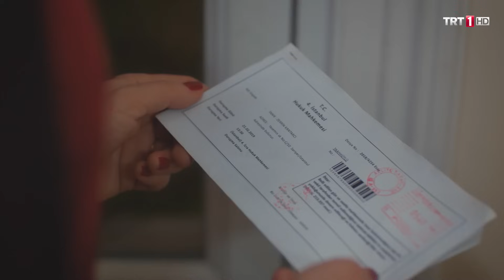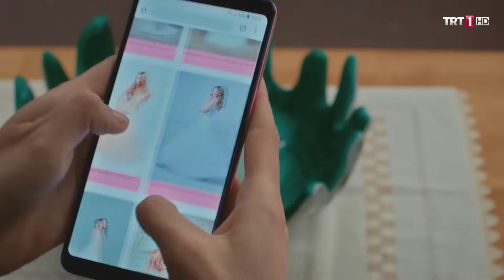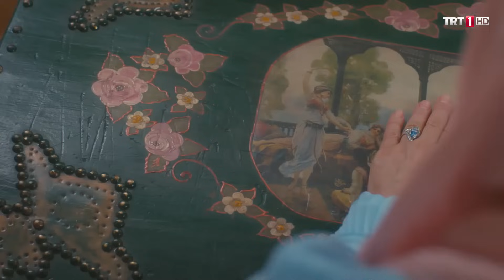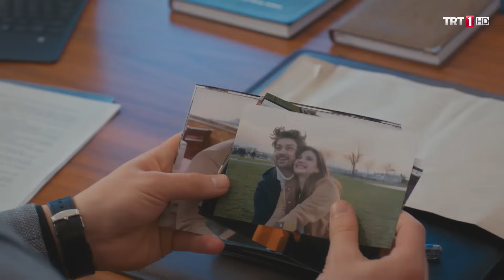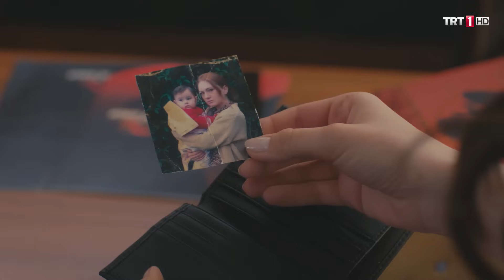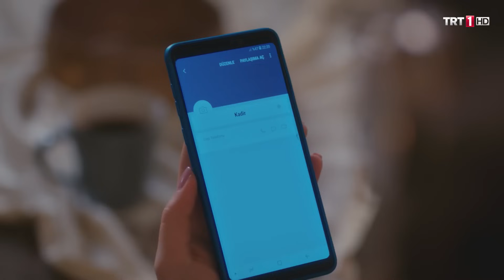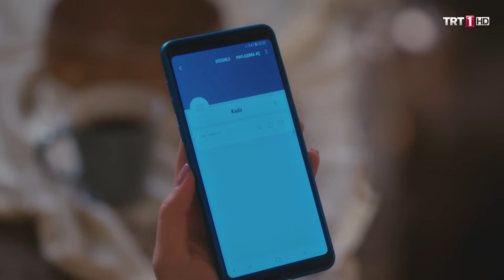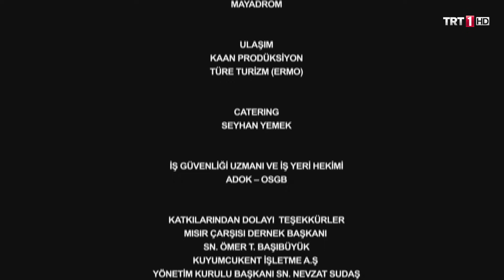Elimi Bırakma 39. Bölüm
Elimi Bırakma 39. Bölüm Özet:

Azra ve Cenk’i tatlı bir düğün telaşı sarmışken, Feride Azra’yı bohça alışverişine çıkarmak ister. Ailenin bütün kadınlarının katıldığı bu alışverişte istikamet Kapalıçarşı’dır.

Bu sırada Azra’ya hazırlayacağı sürpriz için Cansu’dan yardım isteyen Cenk, hiç ummadığı bir durum ile karşılaşacaktır.

Öte yandan Burhan’la ilgili şüpheleri artan Azmi Mesut’a yaklaşır. Azmi ve Mesut Burhan’la ilgili bir ipucuna ulaşabilecekler midir?